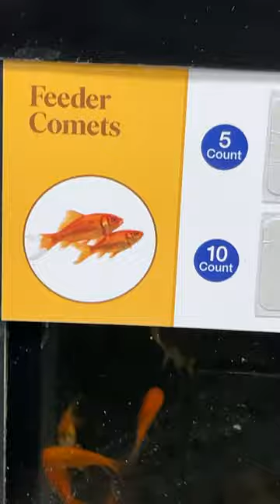Would you buy these fish??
Comment what else you want to see!!